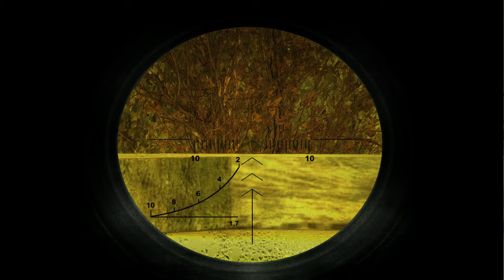S.T.A.L.K.E.R. : Call of Pripyat(100% Part15 Ending) "Is it a happy one?"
Welcome to the 3nd playthrough-guide of S.T.A.L.K.E.R. franchise.
We are in the zone again, and playing the roll of the Mercenary Scar, the events are set prior to S.T.A.L.K.E.R. Shadow of Chernobyl. We are going to clear all of the fun and interactive content, and we are definitely going to slaughter EL-BANDITOS whenever we get the chance :)